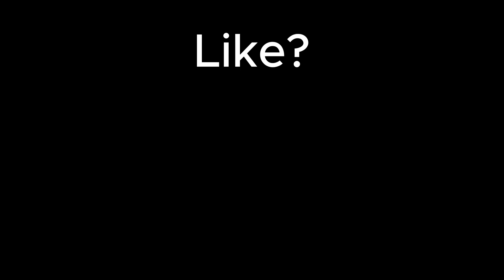Black Swan 🐈‍⬛🦢 - Valorant Montage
like sub cmon for the boys

I'll be uploading more valorant content and montage

ignore
 montage radiantimmortalvalorant highlightsvalorant momentstenzhow to rank upvalorant indiaguidevalorant tipsrankedgameplayvalorant tiktokvalorant aimaimbotvalorant sheriff montagetarikfunny momentsvalorant editsvalorant free skins memesvalorant updatenotedvalorant black marketblack market disabledblack swanpubgpubg mobilebgmivalorant clipsvalorant gameplay